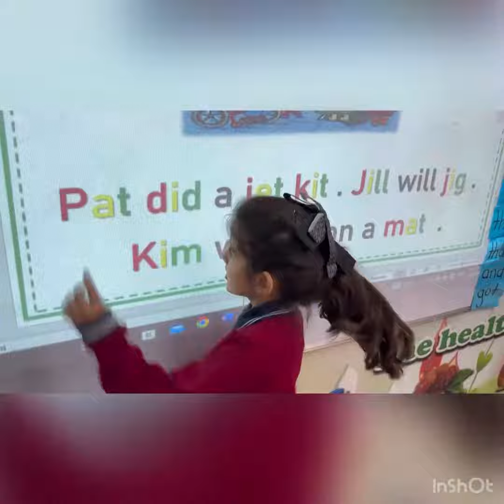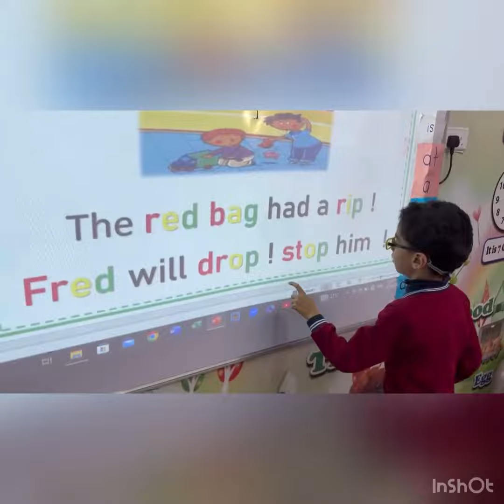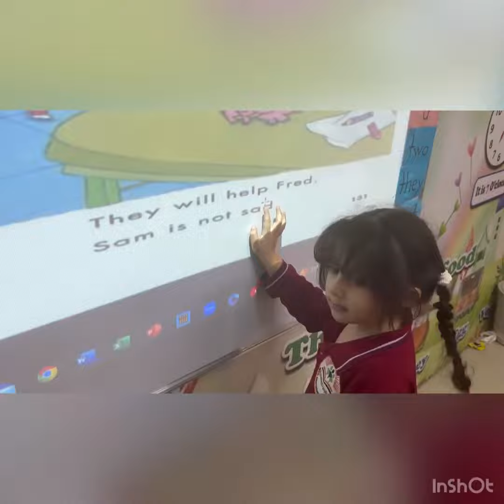Nora_International_Schools KG3A#American_Schools#International_Schools#Riyadh#الرياض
Children in Kg3 A devloped excellently in reading.
I am Mrs Tahani their teacher very happy to the level they reached.
Kg3 A
Mrs Tahani ❤️